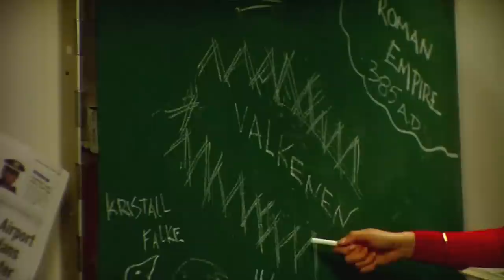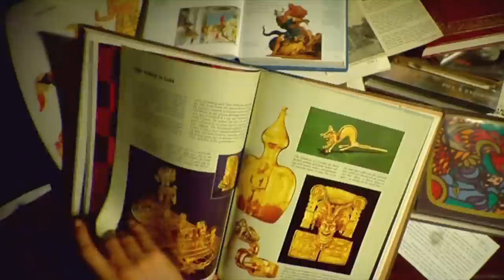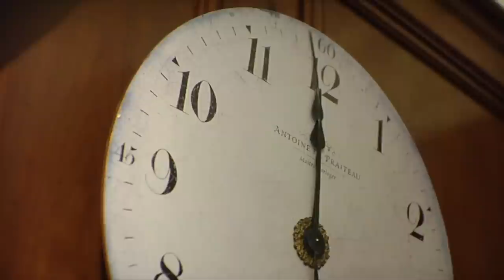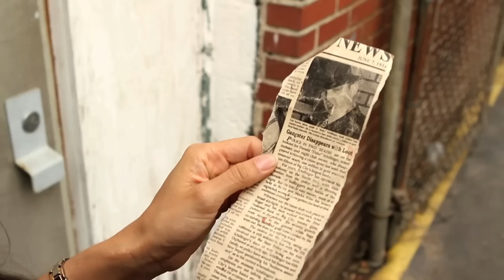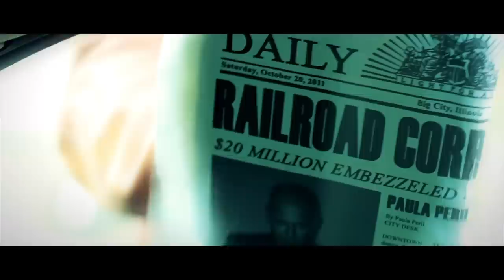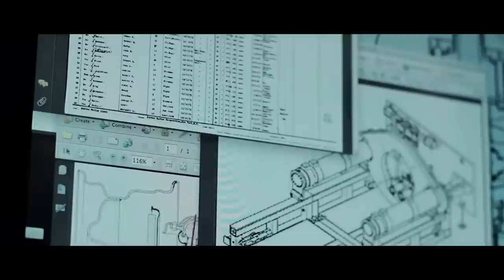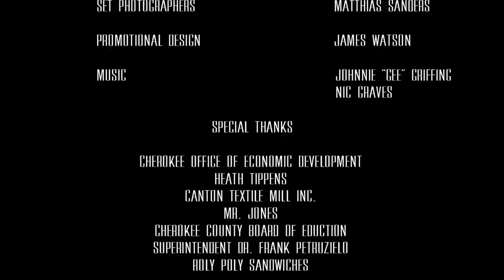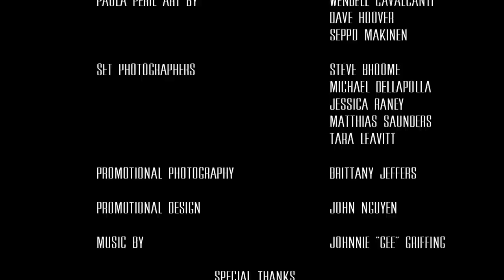The Adventures Of Paula Peril | Full Movie | Action Adventure | Valerie Perez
The Adventures Of Paula Peril - Sexy and determined reporter Paula "Peril" Perillo investigates brutal mobsters and supernatural villains.
2014.  Stars: Valerie Perez, Stephen Hanthorn, Marla Malcolm